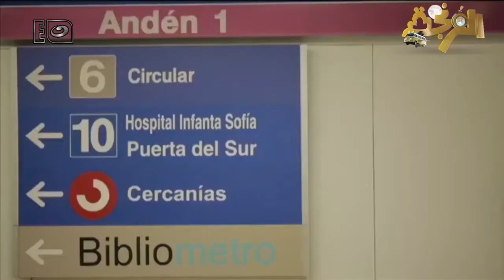فهمي وشيكوو لما نزلوا اوروبا بيجروا وراء البنات الحلوة هناك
الفرنجة | فهمي وشيكوو لما نزلوا اوروبا بيجروا وراء البنات الحلوة هناك